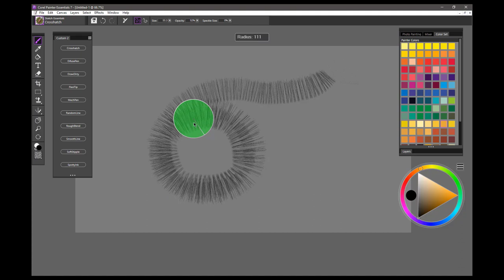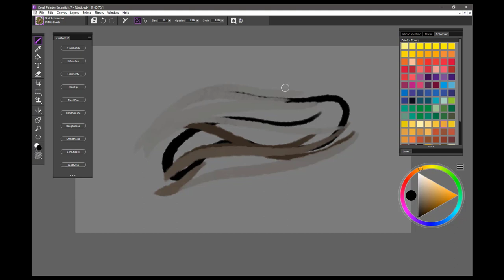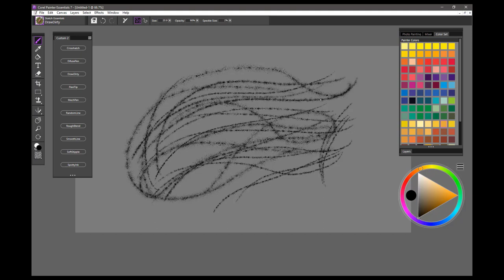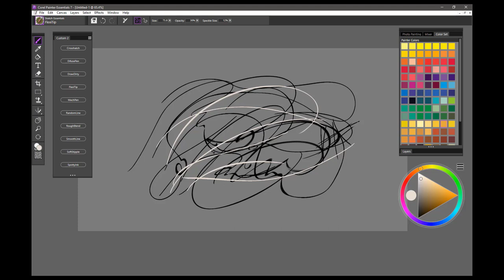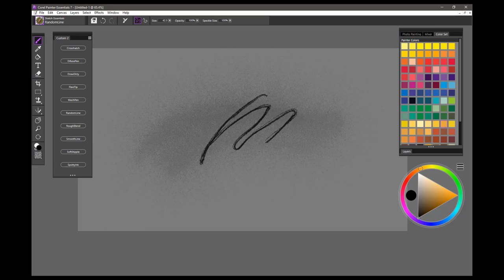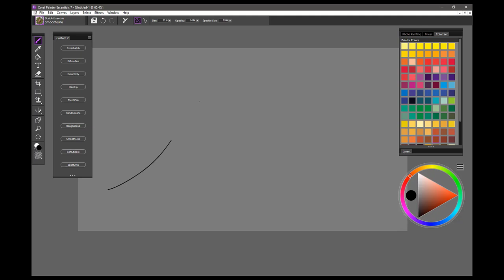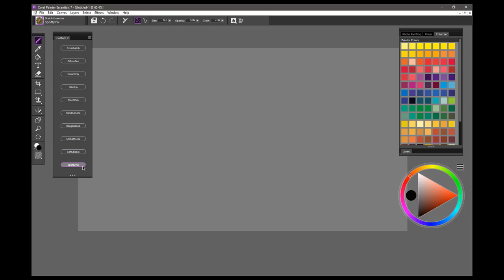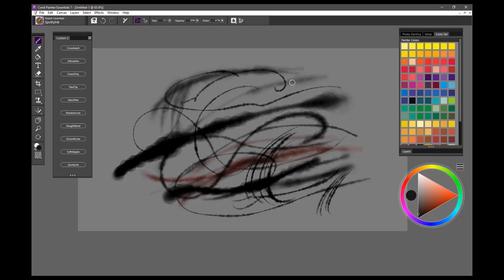How to use the Sketch Essentials brush pack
From grainy strokes to digital watercolor, this diverse collection of brushes will take any sketch or drawing from great to outstanding! See how these brushes allow the paint to bend, flex, dribble, and diffuse in remarkable ways.
10 brushes included
Compatible with Painter Essentials 6+